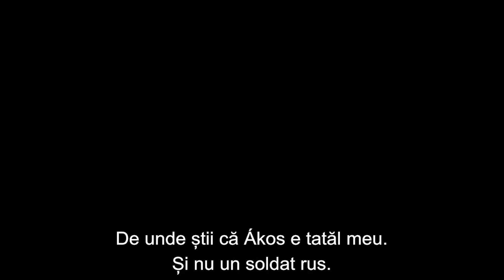Aurora Borealis - Luminile Nordului - Trailer Oficial RO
Olga este o avocată de succes extrem de dedicată carierei. Descoperirea unui întunecat secret de familie o face să-şi pună sub semnul întrebării întreaga viaţă. Caută răspunsuri, dar mama ei, Maria, a făcut tot posibilul ca adevărul să nu iasă la iveală. În timp ce Olga scrutează trecutul familiei, ea trebuie să înfrunte şi problemele din propria viaţă